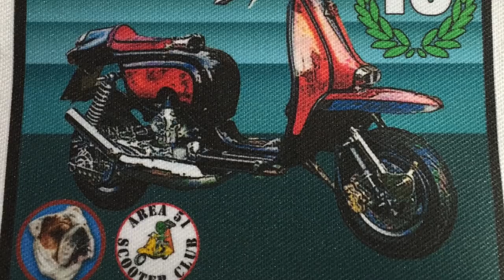BULLDOG 10 2019 - LOST SOULS SCOOTER CLUB